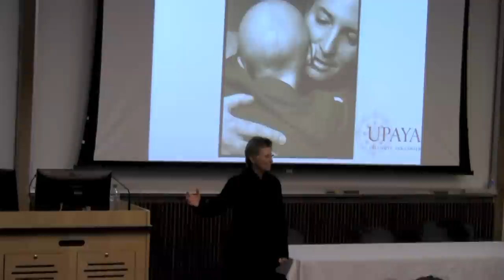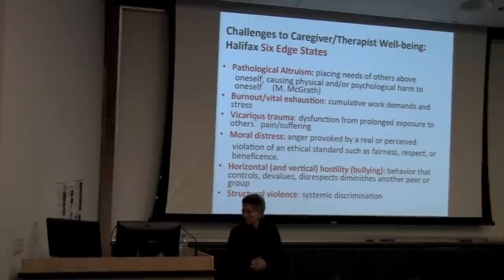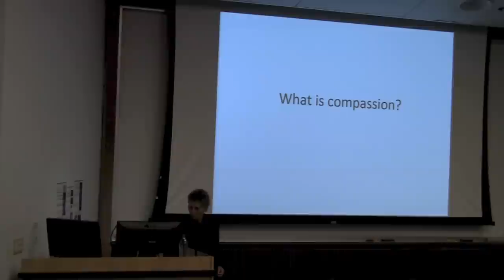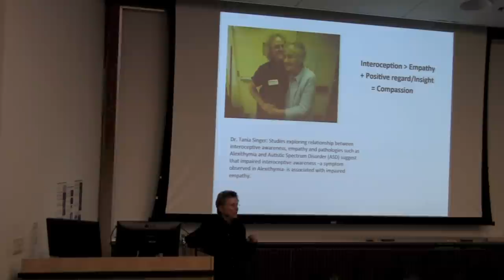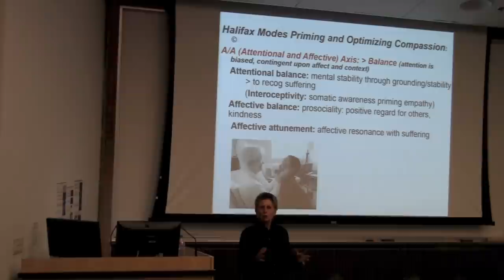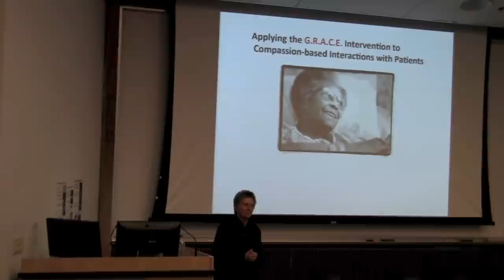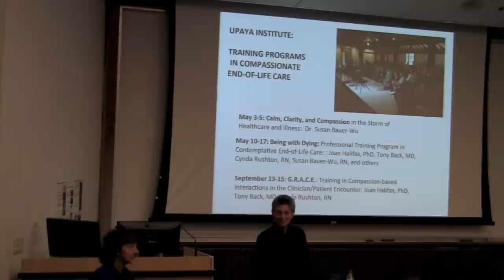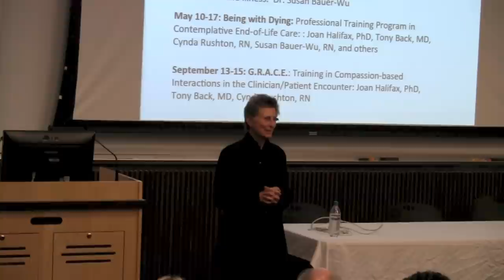Cultivating Compassion in the Clinician-Patient Interaction (Roshi Joan Halifax)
From the Contemplation and Medicine in South Asia and Beyond conference of April 6th, 2013, Roshi Joan Halifax of the Upaya Zen Center in Santa Fe, New Mexico, gives a talk titled "Cultivating Compassion in the Clinician-Patient Interaction: A Model and an Intervention," as part of the "Mindfulness, Compassion, and Ayurveda in Contemporary Clinical Care and Research" segment of the conference.